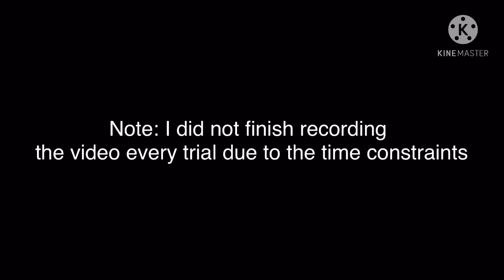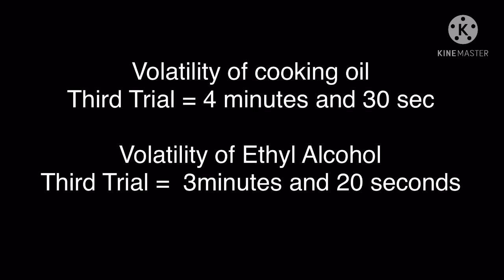February 1, 2021